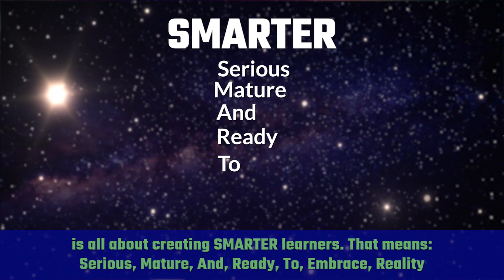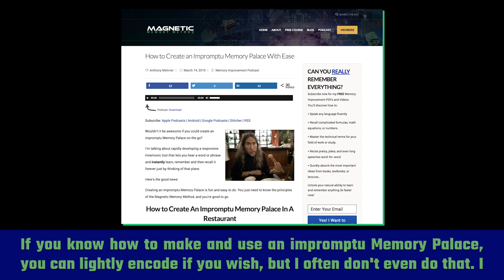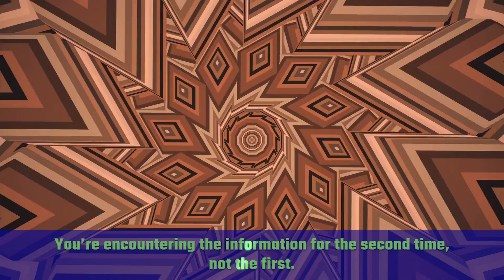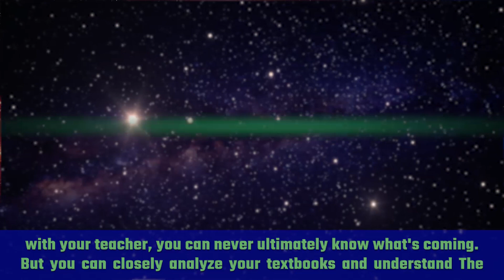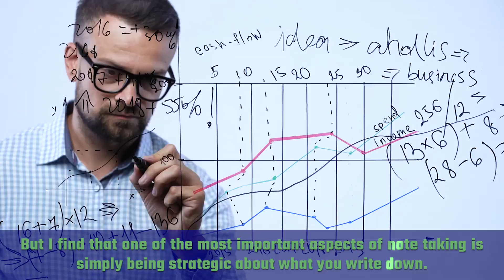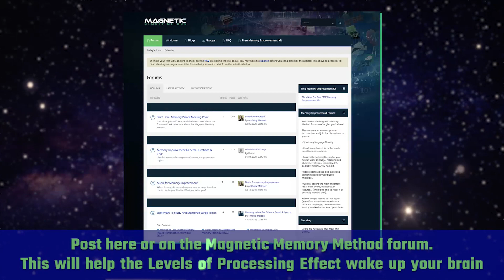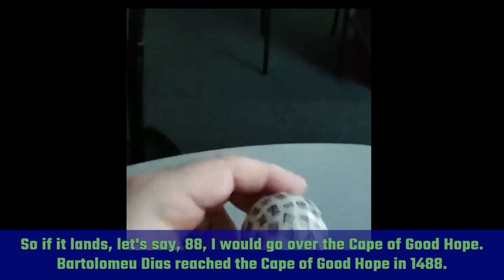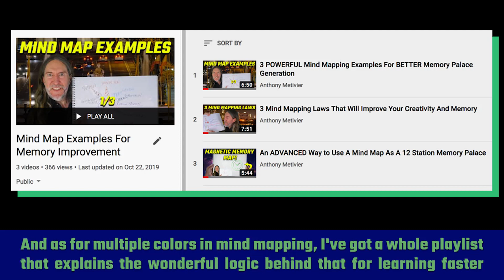5 Note Taking Tips That FORCE You To Remember More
Looking for note taking methods and tips?

The techniques I have found the most useful and effective are, a bit unusual.

However, efficient note taking isn't always "normal." And when you want to take the best notes, you need to explore different options.

Of all the unconventional study strategies that have helped me the most, I think it's ultimately a combination of all five that you'll discover today.

Oh, and make sure to use them when listening to podcasts, audiobooks and even when reading books.

I suggest cross-indexing today's video with:

How to Memorize a Textbook: A 10 Step Memory Palace Tutorial

Feel free to complete the Levels of Processing assignment on the Magnetic Memory Method Forum:

For the Magnetic Memory Method blog and podcast version of this video, enjoy:

Combined, I'm confident you'll be able to craft the best note taking method that lasts you for many years.

And if you still don't have the FREE memory improvement kit, grab it here:

Sincerely,